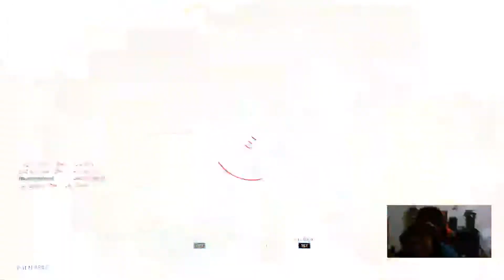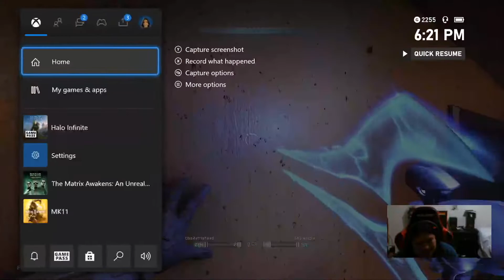Halo Infinite Custom Mode With The Blind Crew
halo Infinite is fun! Since I was introduced to this game, I've been playing non-stop.

It can definitely use some blind accessibility improvements, but that hasn't stopped some of us from playing and having a good time.

Hope you all enjoy some of the best moments.